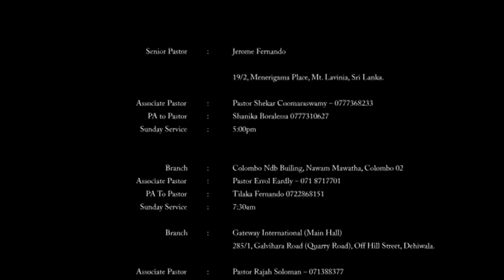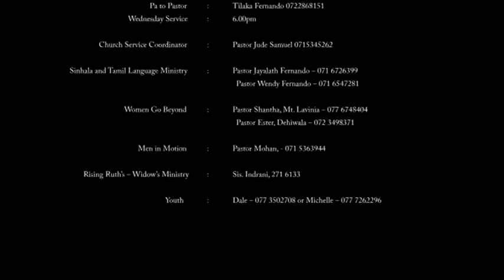Prophet Jerome Fernando - Spiritual Growth - The Value Of One Soul Part 2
Luke 7:11-15 / Luke 15:4